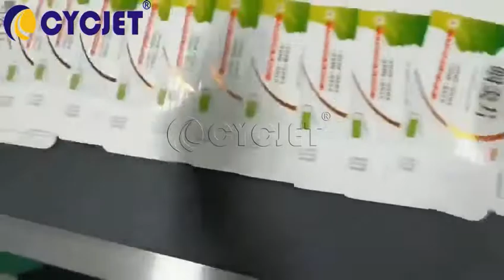CYCJET Medicine Pharmacy Box Paging Machine Working with CO2 Fly Laser Coding Marking Machine